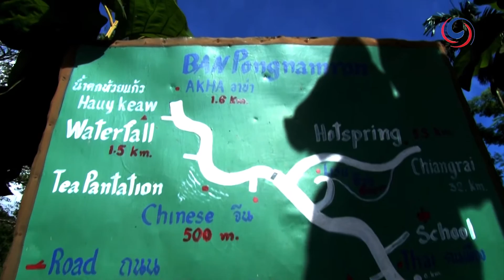Chiang Rai | Holiday in a genuine Ethnic Village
Green Community Based Tourism or CBT is an emerging trend for travelers. It gives you time to explore a destination and to learn about its local culture at your own pace. This time we visit Baan Pong Nam Ron, a  genuine ethnic village just outside of Chiang Rai

Tel.: 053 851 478 (ext. 7261), 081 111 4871